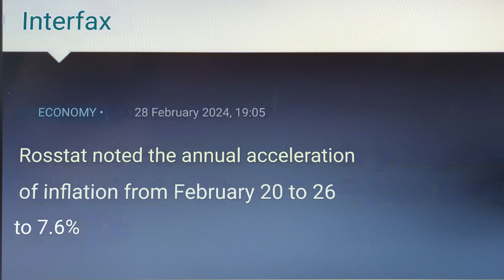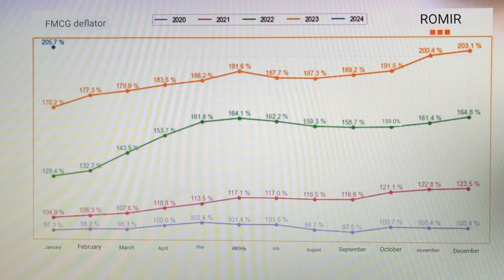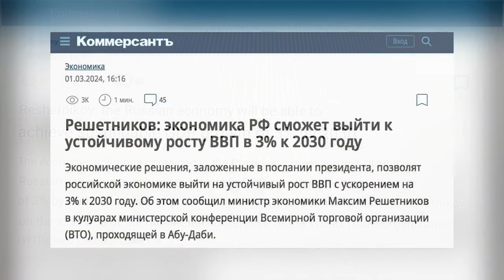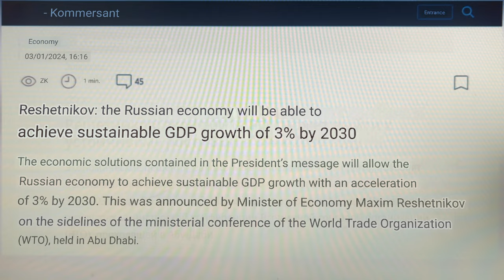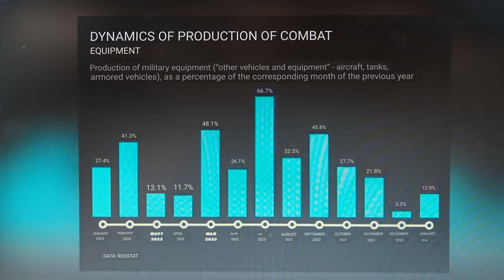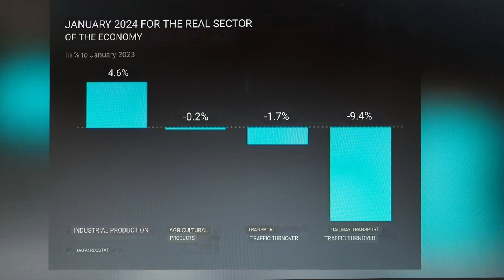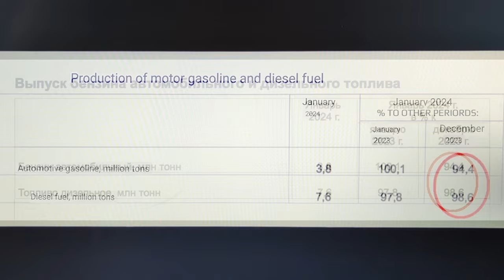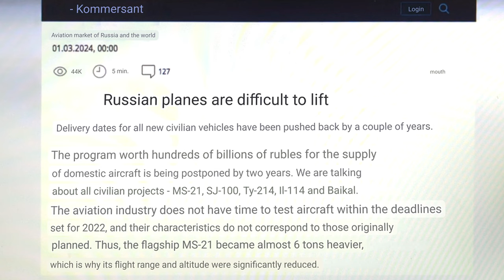State of Russian Economy: Military Production Plateaued. Gasoline exports halted. by Milov & Nacke.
A huge part of Putin's internal "State of the Union" message was focused on the economic aspects and consisted of two things. The first is lies about the current economic situation in Russia, the second is unrealistic promises for the future. With Vladimir Milov, we are going over the numbers and facts, where and what did Putin lie about, and how can one dispel his lies.

New RosStat and Military production data indicates that Russia has truly reached the peak of its defense capabilities and will no longer be able to increase them. An emergency ban on the export of gasoline - is a consequence of the effective attacks by the Armed Forces of Ukraine on Russian fuel infrastructure.

Vladimir Milov tells us what is happening with the Russian economy - in numbers and facts.

YouTube channel of Vladimir Milov: @Vladimir_Milov

Original material by: Michael Nacke
You can support them 💰@ /macknack